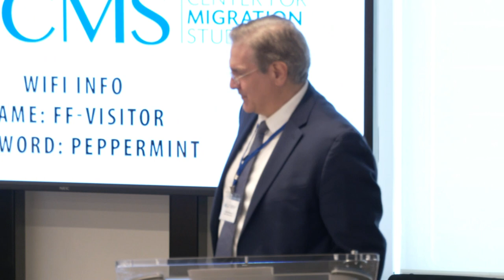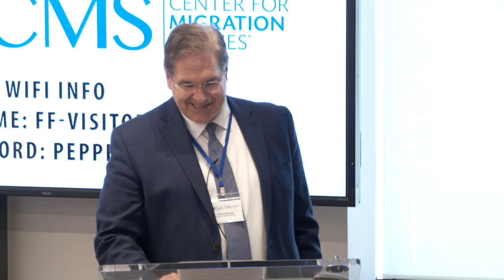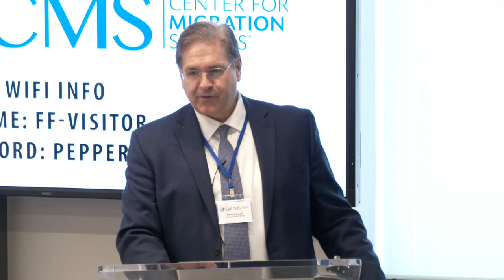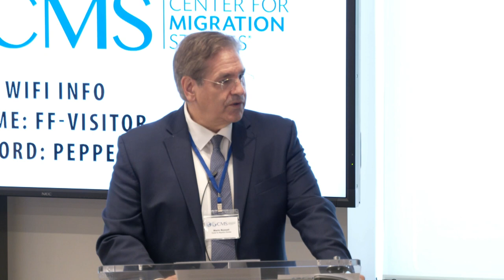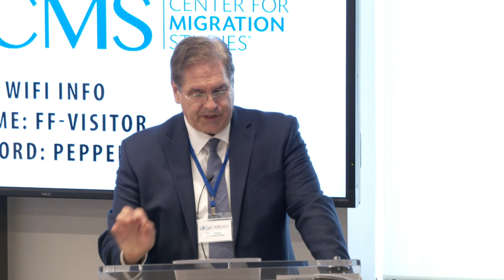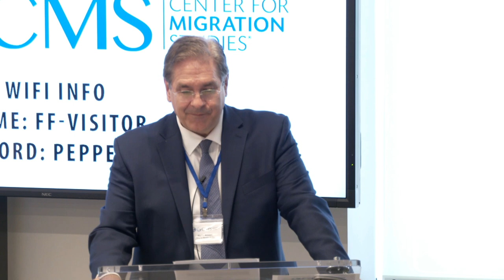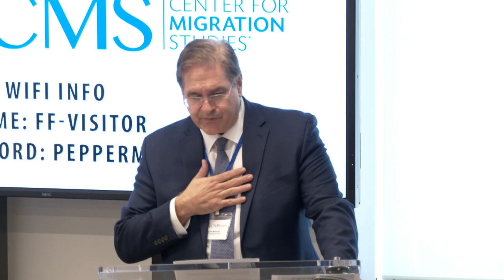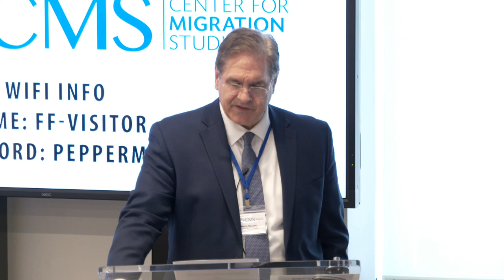2023 Academic & Policy Symposium - Opening Remarks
On November 14, 2023, the Center for Migration Studies of New York (CMS) held its annual Academic & Policy Symposium. This hybrid event took place at the law offices of Fried, Frank, Harris, Shriver & Jacobson LLP.

Panels included:
-Forcibly Displaced Populations: the Where, Why, and How
-The US Response to Select Immigrant and Refugee Populations In Need of Permanent Status
-Global, National, and Local Policy Solutions to Displacement

Welcome and Opening Remarks:
C. Mario Russell
Executive Director, Center for Migration Studies of New York